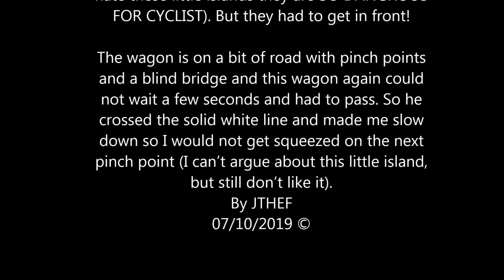2 Poor passes on way to club ride 2019-10-07 PE67ZTY & YJ10AUX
The car PE67ZTY just had to pass even though there was no room for it in front of me, so they just sat too close to me and expected me to disappear. Then they pass me on a pinch point (I hate these little islands they are SO DANGROUS FOR CYCLIST). But they had to get in front!
The wagon is on a bit of road with pinch points and a blind bridge and this wagon again could not wait a few seconds and had to pass. So he crossed the solid white line and made me slow down so I would not get squeezed on the next pinch point (I can’t argue about this little island, but still don’t like it).